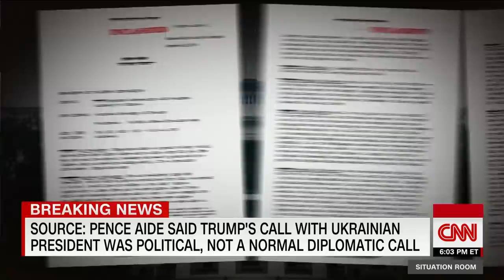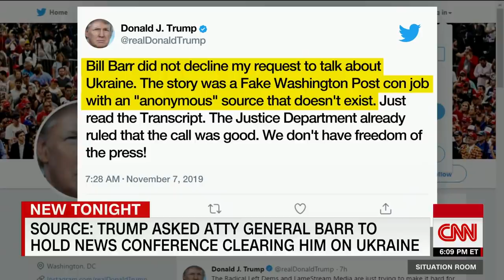Transcript of key diplomat's testimony in impeachment inquiry released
A State Department official told lawmakers that Rudy Giuliani's attacks were part of a "campaign of lies" against the former Ukraine ambassador, according to a transcript released Thursday.

Deputy Assistant Secretary of State George Kent testified that President Donald Trump's personal lawyer's actions contributed to his decision not to speak out internally about Giuliani in the run up to the July phone call between Trump and the Ukrainian President. Kent, who oversees US policy on Ukraine, told lawmakers that he did not the speak to anyone at State to express his concerns about Giuliani because he had previously been told to "keep my head down" after Giuliani attacked him by name.

"I did not, in part because after Giuliani attacked me, as well as (then-US ambassador to Ukraine Marie) Yovanovitch and the entire embassy, in his late May interview, I was told to keep my head down and lower my profile in Ukraine," Kent testified in October.

Kent's testimony provides new insight into how then-US special envoy to Ukraine Kurt Volker and US Ambassador to the European Union Gordon Sondland worked with Giuliani on Ukraine, as well as the reactions inside the State Department to Giuliani's efforts that Kent and others say ran counter to US foreign policy. The three coordinated a draft statement for Ukrainian President Volodymyr Zelensky to announce investigations into the 2016 election and Burisma, the company that hired former Vice President Joe Biden's son Hunter Biden.